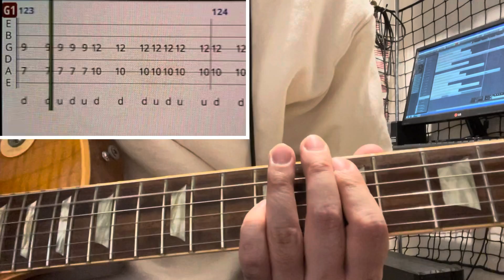9mm parabellum bullet / Last Round 09